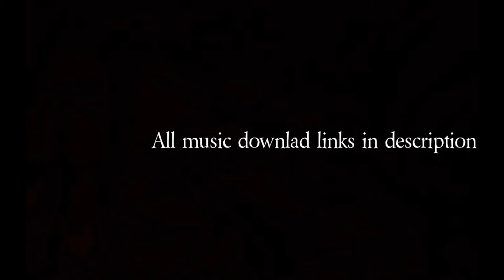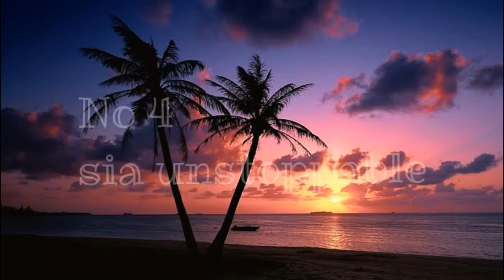Top 5 best background music for editing | Download link in description👇